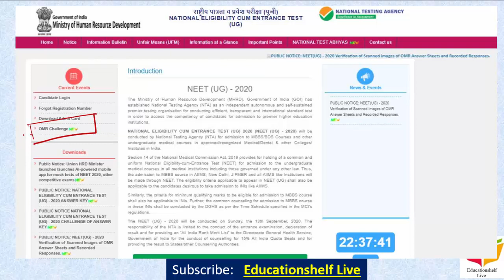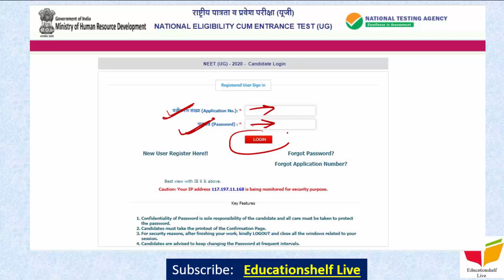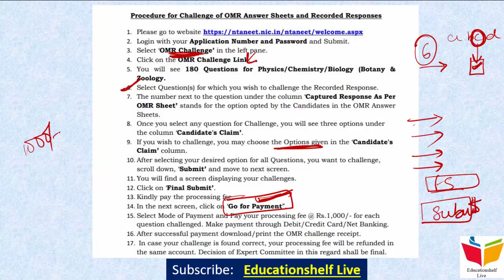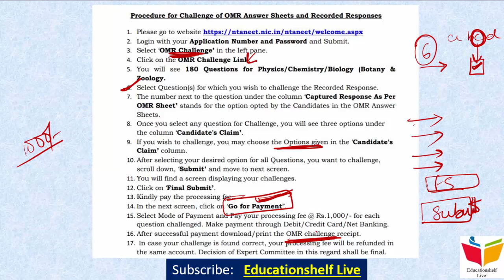How to challenge NEET 2020 OMR Sheet || Step by step procedure || A must watch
This video deals with the step by step procedure required to challenge the NEET 2020 OMR Sheet.